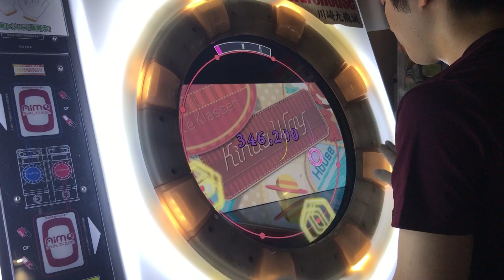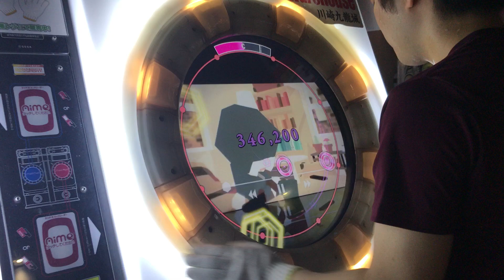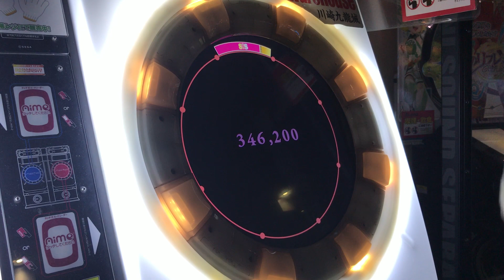【直撮りmaimai】 Kinda Way EXPERT 理論値AP (Player:Anthoney)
Player:Anthoney (twitter→@DJ_CELICA)

渋みのあるいい曲！